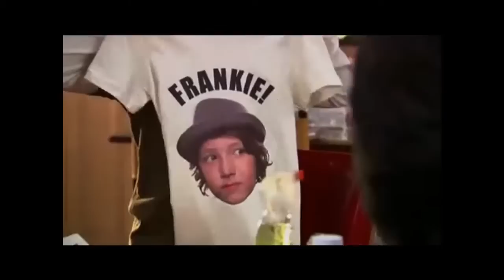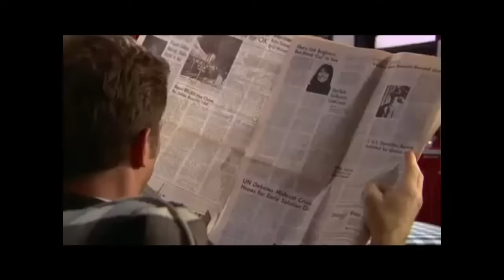Frankie on JONAS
cmnt,rate,fave and let me know how you liked it (:
I was just bored and had all this J.O.N.A.S episodes on my computer with all this adorable Frankie-clips,so I just had to do it :D
sry for the bad rendering-I just don't get it^^